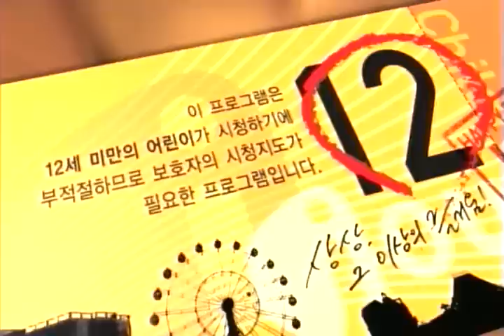Eun Jiwon and Moon Heejun's Idol League Ep.2 U-Kiss vs. ZE:A (1/6)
with U-Kiss and ZE:A